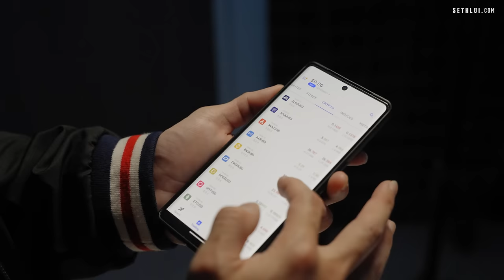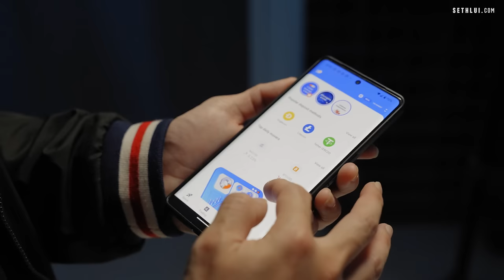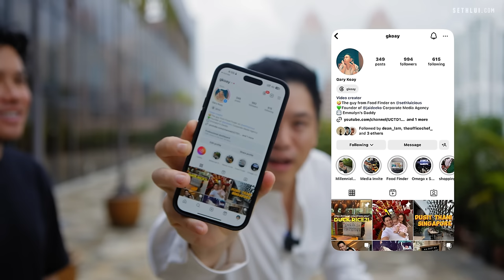Is Singapore’s Cantonese food as good as Hong Kong’s? | Food Finders Singapore S6E8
When Gary finally gets to review atas food for once in the Food Finders series! Check out the video to see how his ""poor man's taste buds"" find them!

0:00 Introduction
1:42 I need increment
2:54 Man Fu Yuan
11:02 Joyden Canton Kitchen
17:18 Xin Cuisine Chinese Restaurant
22:22 Conclusion

Address:
Man Fu Yuan
80 Middle Road Level 2 InterContinental Singapore, Singapore 188966

Joyden Canton Kitchen
4 Hillview Rise, #02-21 HillV2, Singapore 667979

Xin Cuisine Chinese Restaurant
Holiday Inn Singapore Atrium, 317 Outram Rd, Singapore 169075